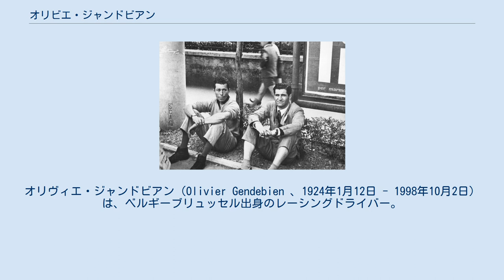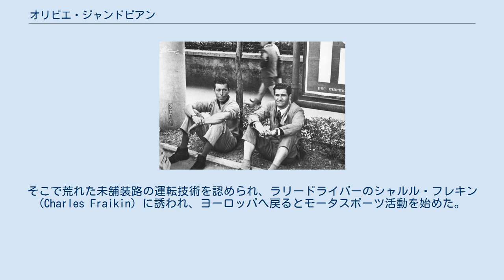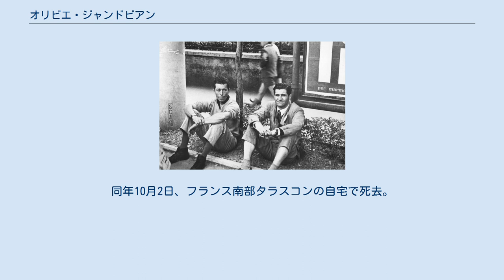オリビエ・ジャンドビアン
オリヴィエ・ジャンドビアン（Olivier Gendebien 、1924年1月12日 - 1998年10月2日）は、ベルギーブリュッセル出身のレーシングドライバー。
「ゲンデビエン」と表記されている場合もある。
 スポーツカー耐久レースの名手として知られ、ル・マン24時間レース総合優勝4回など輝かしい成績を収めた。
 曽祖父（母方の祖母の父親）はベルギーの大手化学企業ソルベイの創業者エルネスト・ソルベイ。
ブリュッセルの裕福な家庭で育ち、貴族的な物腰を備え、陸上・馬術・スキー・テニスなど優れたスポーツマンでもあった。
大学生の頃に第二次世界大戦が始まると、ドイツ占領軍に抵抗するレジスタンスの一員として活動した。
その後イギリスへ脱出し、イギリス軍特殊空挺部隊 (SAS) のベルギー人パラシュート部隊に所属した。
 終戦後の1948年にアフリカのベルギー領コンゴへ渡り、農業技師として土地開拓事業に関わった。
そこで荒れた未舗装路の運転技術を認められ、ラリードライバーのシャルル・フレキン (Charles Fraikin) に誘われ、ヨーロッパへ戻るとモータスポーツ活動を始めた。
 1952年、フレキンのコ・ドライバーとしてジャガー・XK120に乗り、リエージュ-ローマ-リエージュ・ラリーに参加。
1953年よりミッレミリアやスパ24時間、ニュルブルクリンク1000kmなどのスポーツカーレースにも参戦し、スパ・フランコルシャンのカップ戦でフェラーリ・166MMをドライブして初優勝した。
 1955年、ル・マン24時間に初出場し総合5位。
ドロミテ杯ではメルセデス・ベンツ 300SLを駆り、フェラーリのワークスマシンを破って優勝。
これがきっかけでフェラーリに抜擢され、RAC ツーリスト・トロフィーの遠征メンバーに加わったが、予選中のクラッシュで負傷し欠場した。
 1966年はフェラーリのレギュラードライバーに定着し、F1デビュー戦のアルゼンチンGPで5位入賞。
その後はおもにスポーツカーレースの戦力として重用され、世界選手権シリーズを戦うワークスチーム（スクーデリア・フェラーリ）やベルギーのフェラーリ系ディーラーチーム（エキュリー・フランコルシャンやエキュリー・ナショナル・ベルジュ）で数多くのレースに出走した。
 1957年はメジャーレースのランス12時間 (12 Hours of Reims) とツール・ド・フランス (Tour de France) でフェラーリ・250をドライブして優勝。
1958年はフェラーリ・250TRをドライブし、ビッグイベントのタルガ・フローリオとルマン24時間を初制覇。
ル・マンでコンビを組んだフィル・ヒルとは”車を丁寧に扱う”という耐久レース向きなセンスが共通しており、名コンビとして定着する。
1959年はセブリング12時間で初優勝。
 1960年はフェラーリからポルシェへ移籍し、セブリング12時間を連覇。
ル・マン24時間はフェラーリに復帰し、2度目の優勝を飾る。
また、ヨーマン・クレジット・レーシング（BRP）のクーパー・クライマックスでF1に参戦し、地元ベルギーGPで3位初表彰台、続くフランスGPで2位と連続表彰台を獲得した（シリーズランキング6位）。
 1961年はセブリング12時間（3連覇）、タルガ・フローリオ（2勝目）、ル・マン24時間（3勝目）という好成績を記す。
F1はベルギーGPにスポット参戦し、フェラーリの1-4位独占（ヒル-フォン・トリップス-ギンサー-ジャンドビアン）に名を連ねた。
 1962年はタルガ・フローリオ（3勝目）とニュルブルクリンク1000kmで優勝。
そして、ル・マン24時間3連覇という偉業を残し38歳で引退した。
ル・マン24時間通算4勝（ヒルとのコンビでは3勝）という記録は、1981年に同郷の後輩ジャッキー・イクスに破られるまで個人最多勝記録として残った。
 1998年、ベルギー国王アルベール2世からベルギー王冠勲章 (Order of the Crown) を贈られた。
同年10月2日、フランス南部タラスコンの自宅で死去。
74歳没。